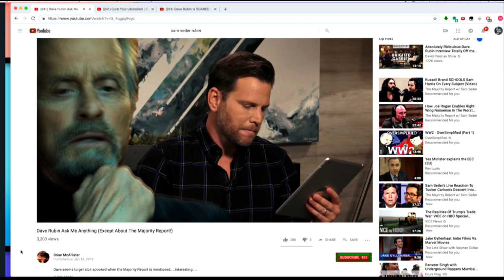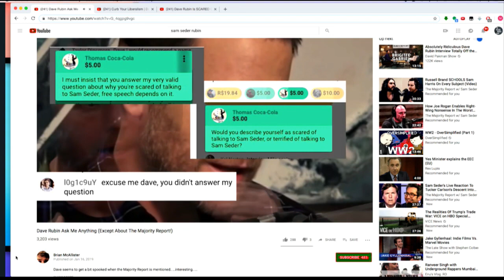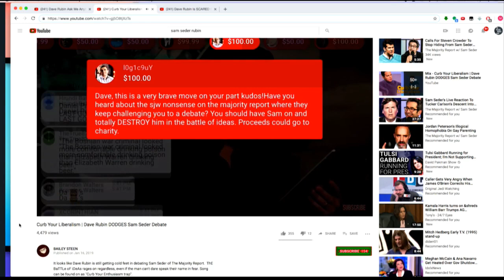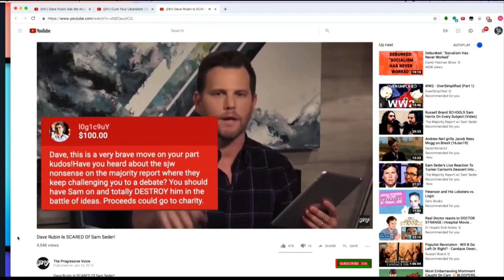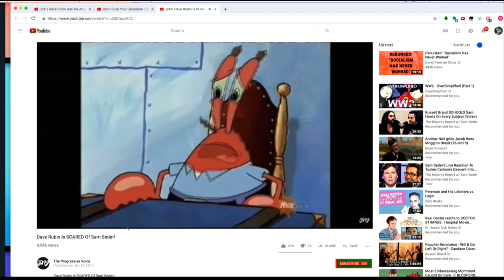Dunking On Dave Rubin Now A Sport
In this Majority Report clip, we like to have fun here.